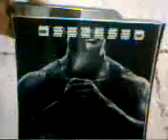ML 52985178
Video Migrado